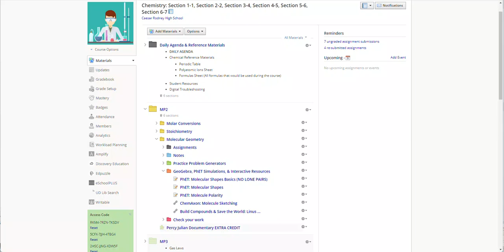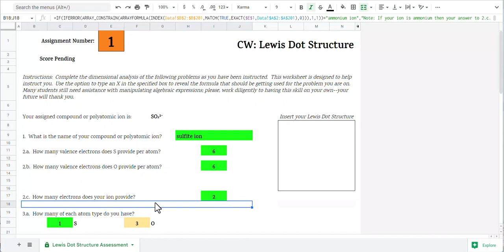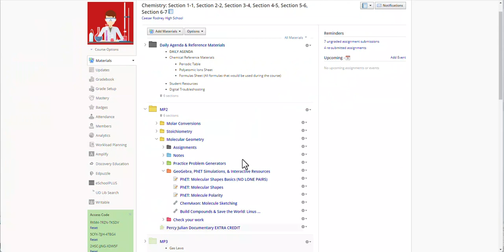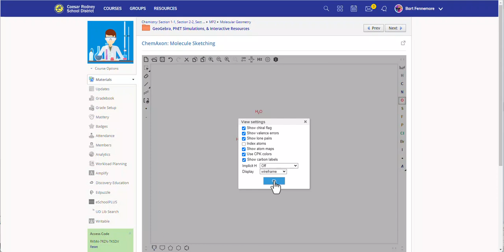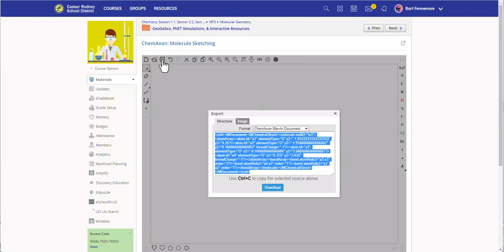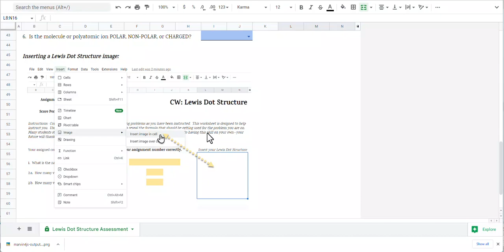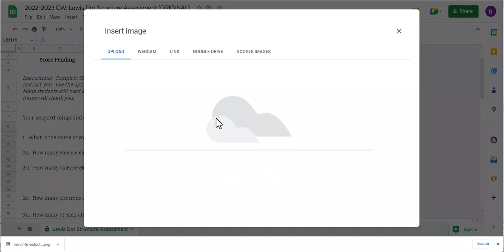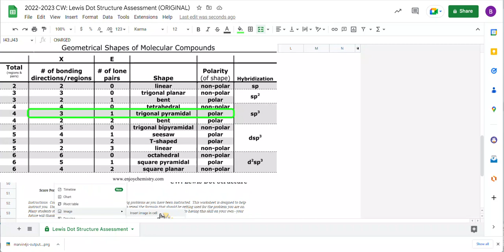Lewis Dot Assignment with Molecular Geometry and Polarity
Students are made to use and upload a digital chemical drawing.  ChemAxon's Marvin Sketch is utilized but any software that allows for compound creation with lone pairs can be used.